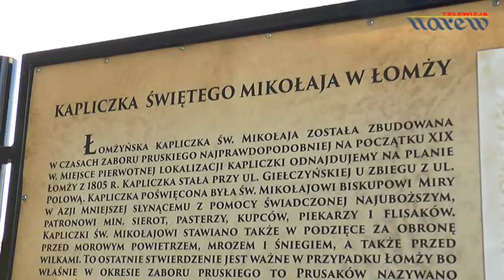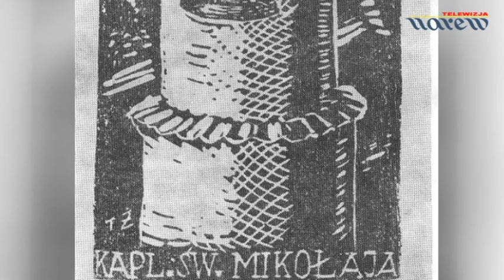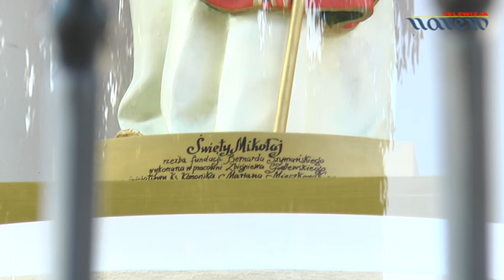Święty Mikołaj wrócił na swoje miejsce.